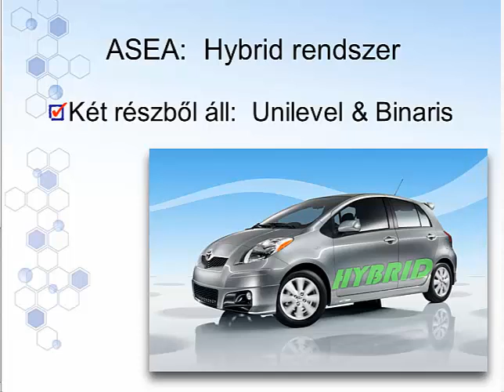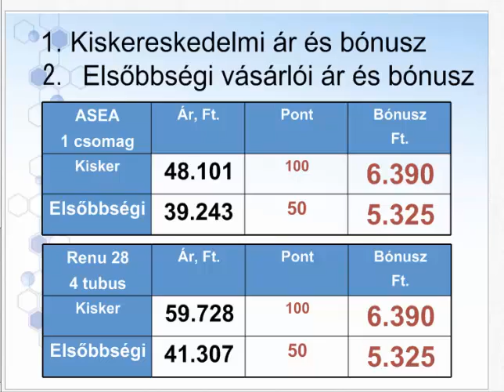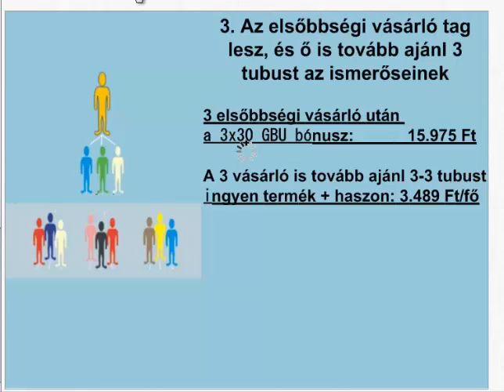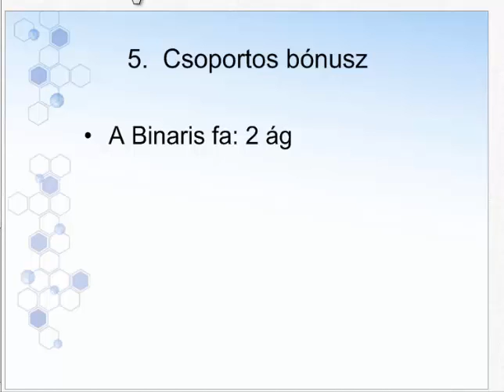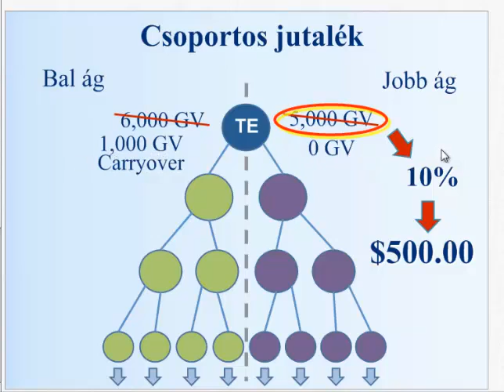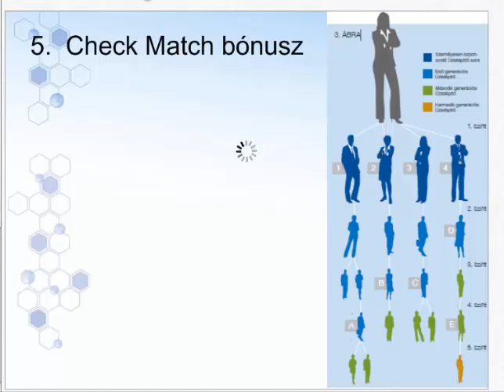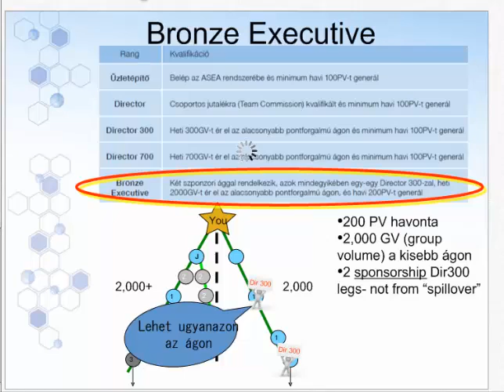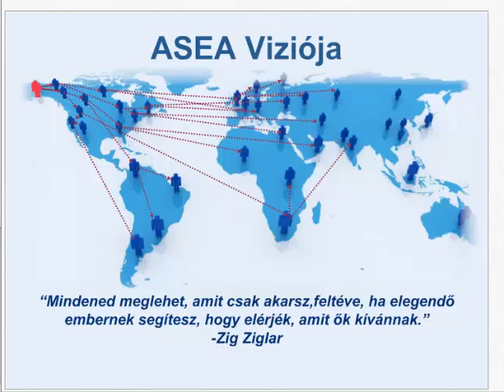ASEA Kompenzációs terv, B Á